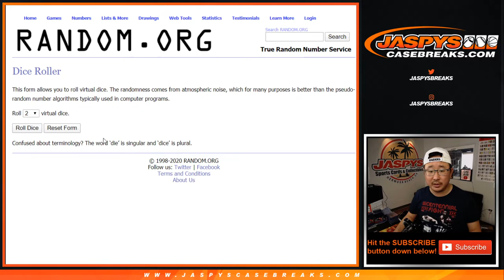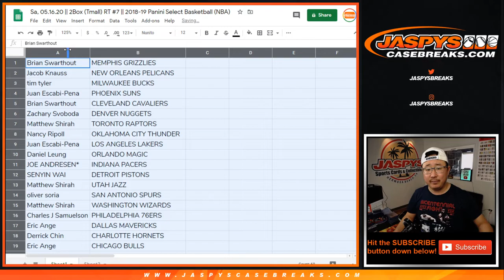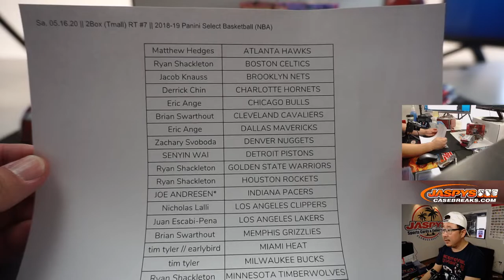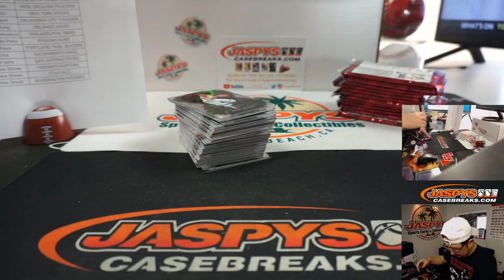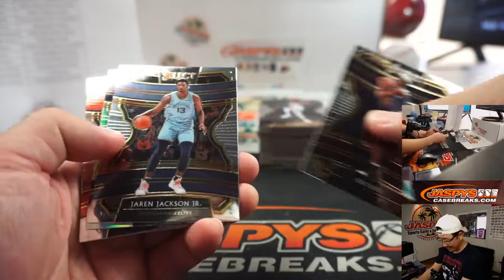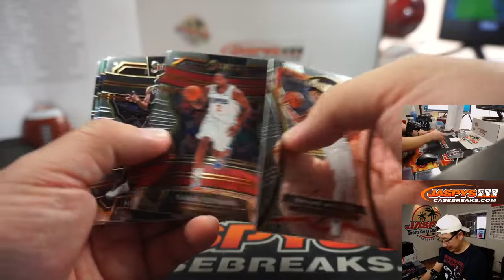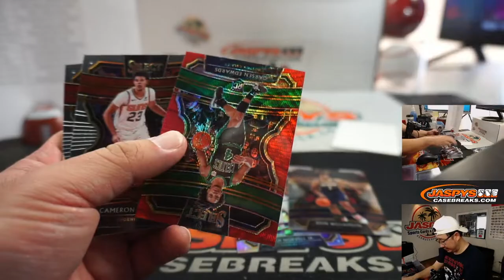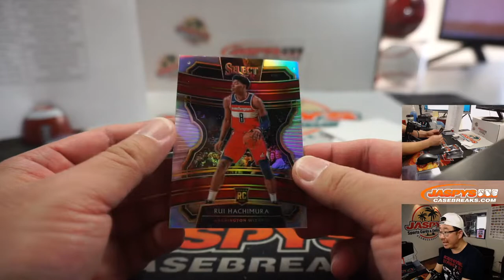Sa, 05.16.20 || 2Box (Tmall) RT #7 || 2018-19 Panini Select Basketball (NBA)